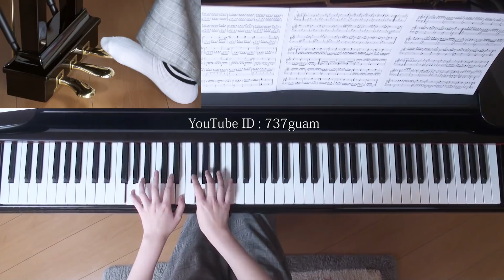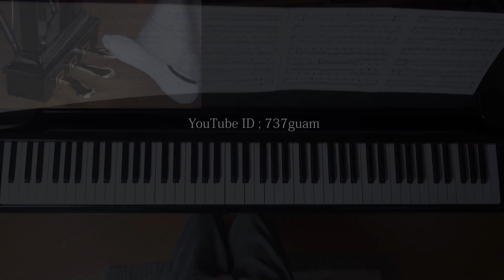きらきら星変奏曲 モーツァルト ピアノ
使用楽譜； ヘンレ
2017年12月19日 録画
（繰り返しは省略しています）

●１回目
2017/12/17  ～ 2018/01/18
広告詐欺団体SOCANが権利を主張

●2018/01/18 動画を公開。

●２回目
2018/06/26～2018/07/26 ECAD_CS が権利を主張
E-mail を送っても「短期休暇中」と自動返信が戻るだけの
詐欺確信犯